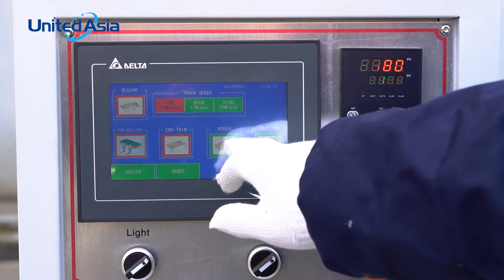E6 Edge bander